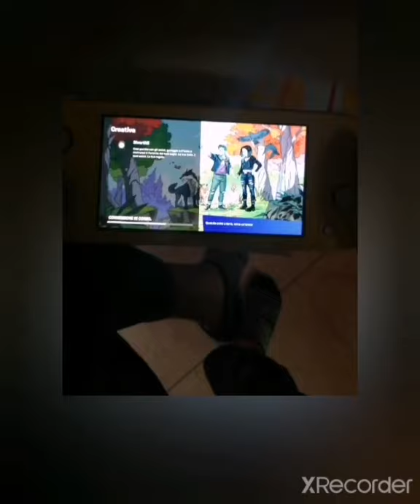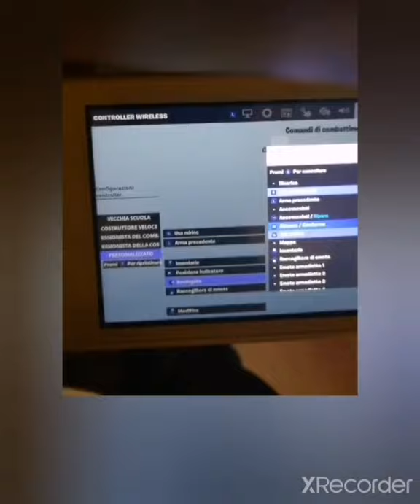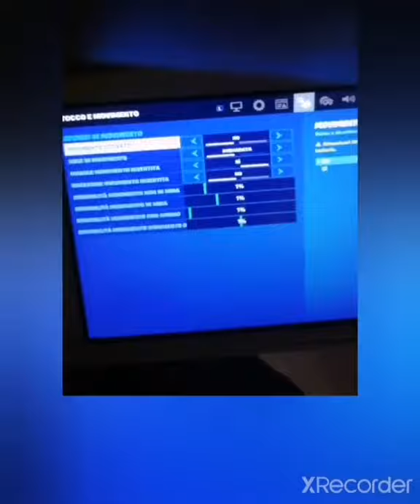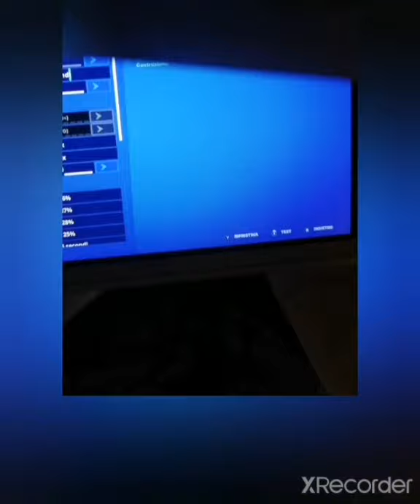30 maggio 2021